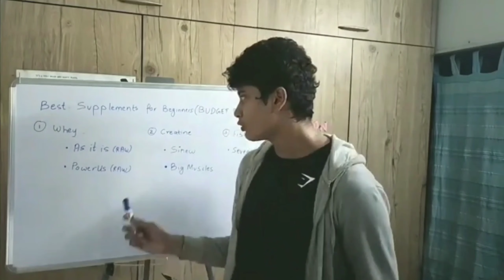2021 Abridged. THANK YOU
ps: recorded the voiceover in one take, I remember it took me over 1 week to record the voiceover for my very first video

Spread Love. Be Kind ✨